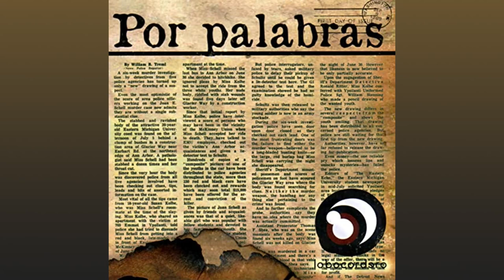Lobocordero - Somos Arte